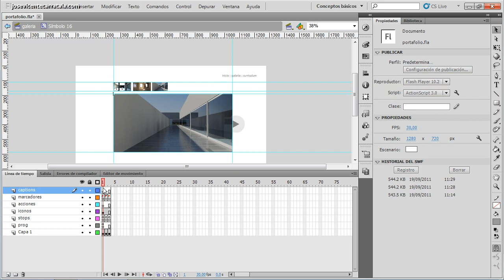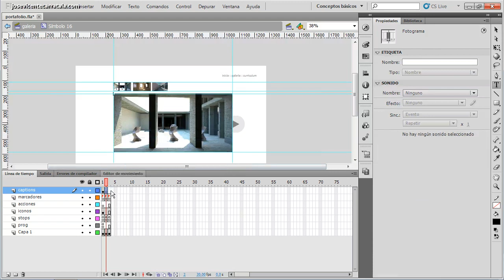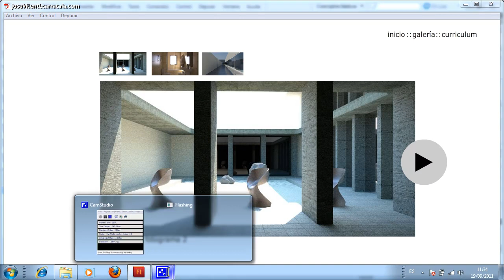Curso de creación web con Adobe Flash 34 Textos para la galeria